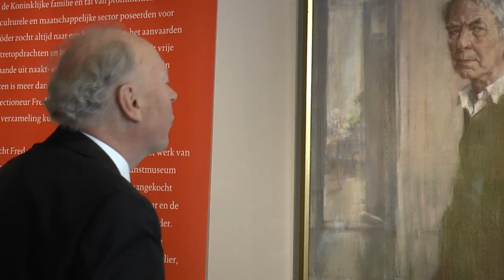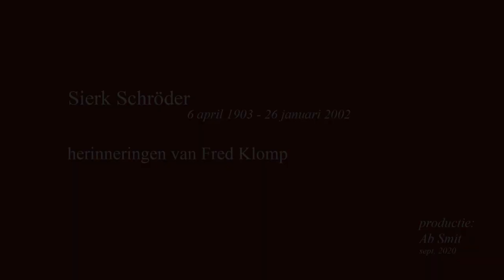Minidocu over schilder Sierk Schröder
Fred Klomp neemt ons mee in de wereld van schilder Sierk Schröder.